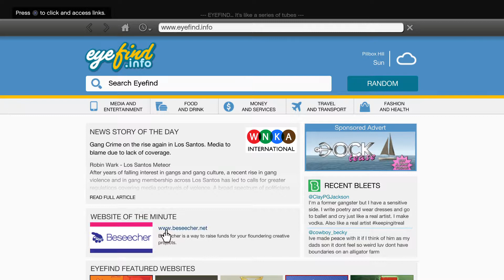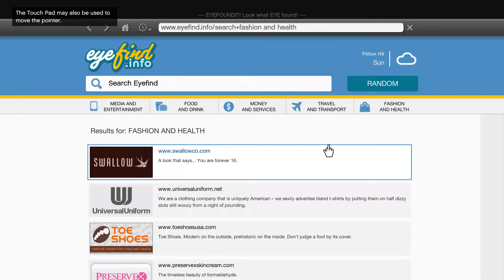Grand Theft Auto V Part 1